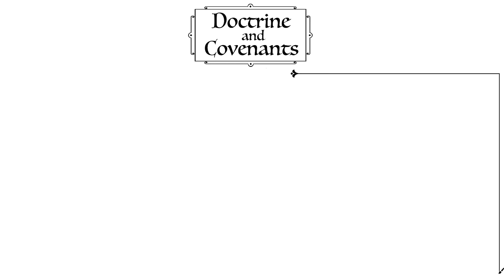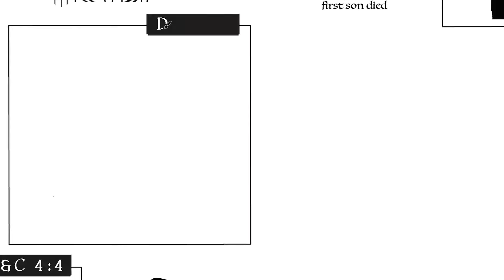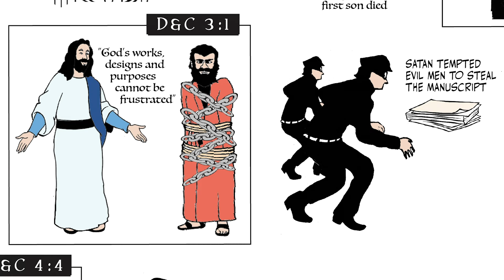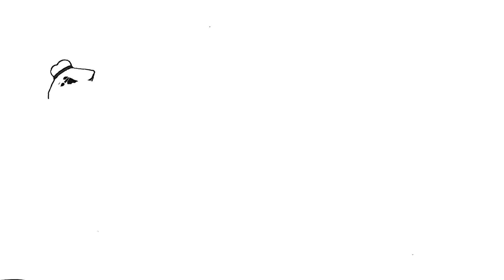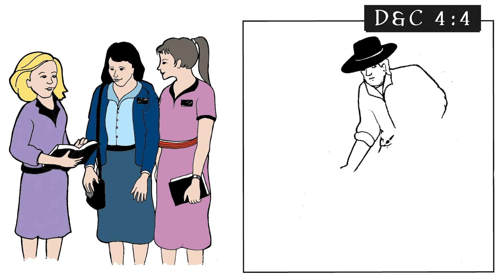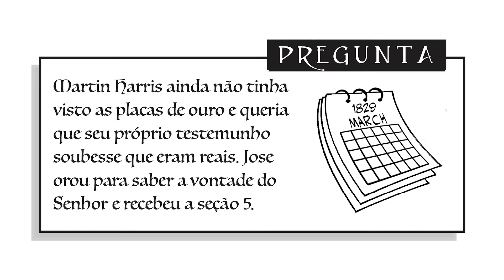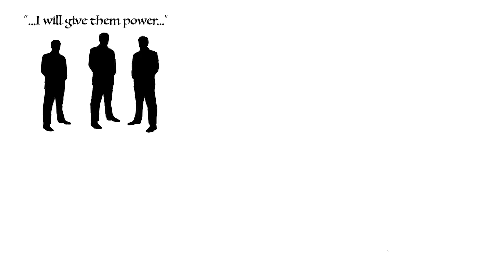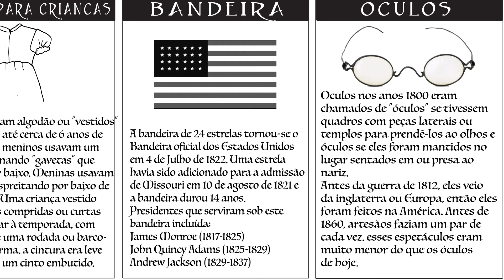Doutrina e Convênios Seções 3-5 em Português Vem, e Segue-Me Ponderfun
Ponderfun é um quadro de animação fácil de acompanhar de Doutrina e Convênios que se segue à lição Come Follow Me de cada semana e é divertido para toda a família! Baixe uma visão geral, páginas para colorir e quebra-cabeças